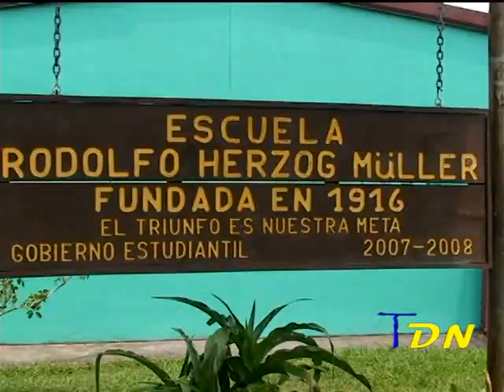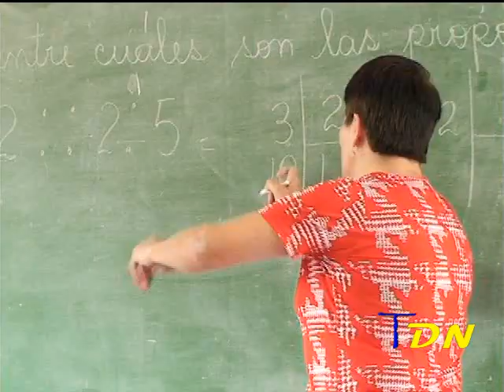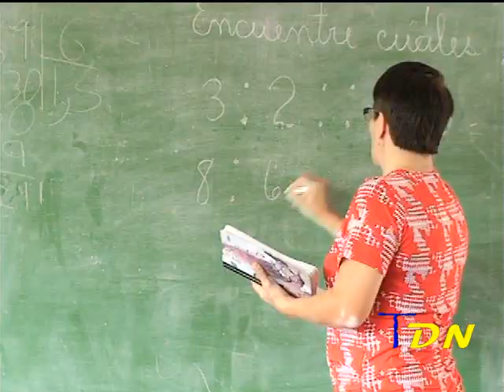Escuela Rodolfo Herzog Müller cumple 100 años.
El distrito de La Suiza está de fiesta. Y por tratarse de la institución más representativa de la comunidad no solo es una fiesta de los más pequeños, sino de todos los que por un siglo, han corrido por sus pasillos o han llevado en su uniforme el escudo de la escuela Rodolfo Herzog Müler.